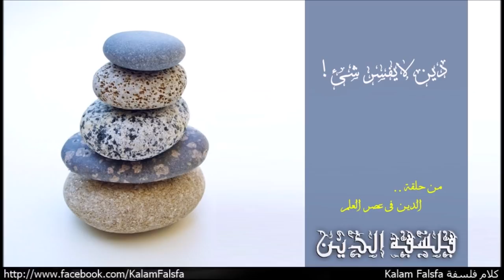Religion Explains Nothing! دين لا يفسر شئ!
عالم الاحياء الانجليزى بجامعة اوكسفورد واحد رموز حركة الالحاد الحديث New Atheism ريتشارد دوكينز Richard Dawkins فى محاضرة شهيرة له فى مؤتمر النوليفيديون The Nullifidian سنة 1994 طرح تحدى كبير على المؤمنين وجادل ان "الاصوليين فى كل الاديان بشكل كبير صادقين مع انفسهم، ومدركين ان حتى فترة قريبة وظيفة الدين الرئيسية تاريخيا كانت علمية بالدرجة الاولى، تفسير الوجود، أصل الكون، والحياة. المعرفة الكونيات والاحياء كانت تخصص الاديان باشكالها المختلفة لقرون عديدة. وقال أشك انك لو سألت كثير من الناس اليوم عن تبرير اعتقادهم فى وجود الله، السبب الاكثر انتشارا هيكون غالبا علمى! معظم الناس بتعتقد بضرورة وجود الله لتفسير وجود العالم، وخصوصا تفسير وجود الحياة على الارض! لكنهم مخطئين .. لكن انظمتنا التعليمية للأسف جعلتهم غير مدركين لخطئهم!"

Music Credit
Naseer Shamma – Happened at All: Amiriyaa

Dinosaur Kingdom
Behemoth